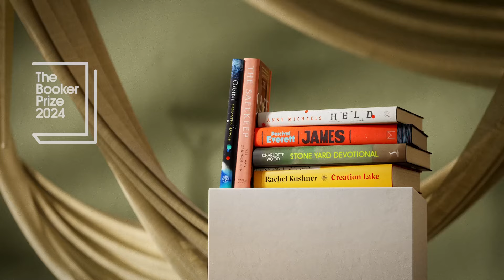The Booker Prize 2024 Shortlist Announcement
‘Here is storytelling in which people confront the world in all its instability and complexity. The fault lines of our times are here.’

We are delighted to reveal the BookerPrize2024 shortlist. Huge congratulations to all six authors.

Orbital by Samantha Harvey

Creation Lake by Rachel Kushner

Held by Anne Michaels

The Safekeep by Yael van der Wouden

Stone Yard Devotional by Charlotte Wood

The Booker Prizes on TikTok
The Booker Prizes on Twitter
The Booker Prizes on Facebook
The Booker Prizes on Instagram